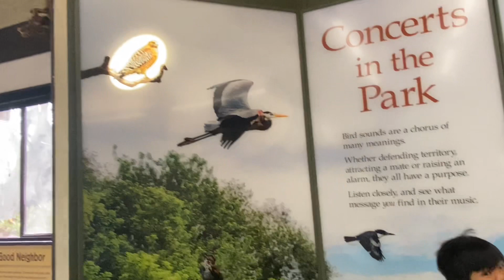El Dorado Park Nature Center